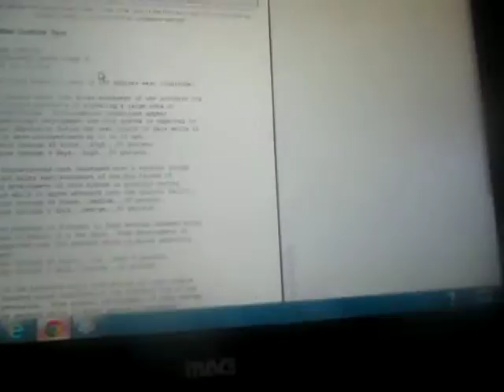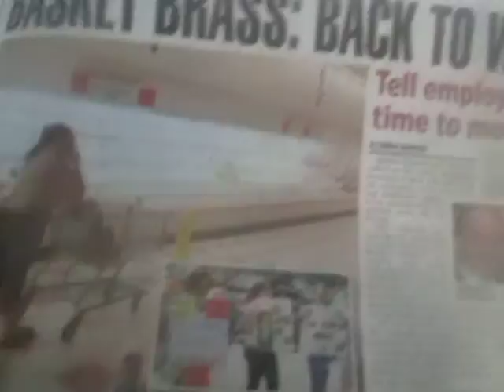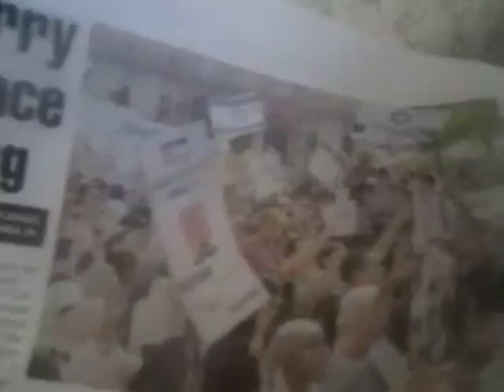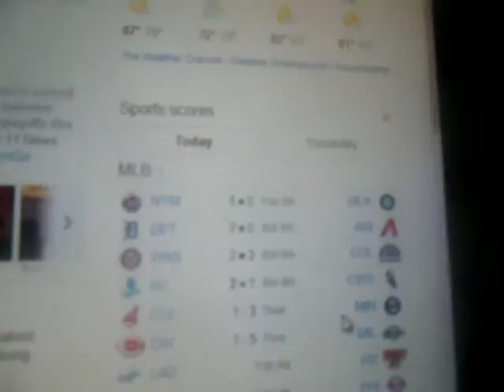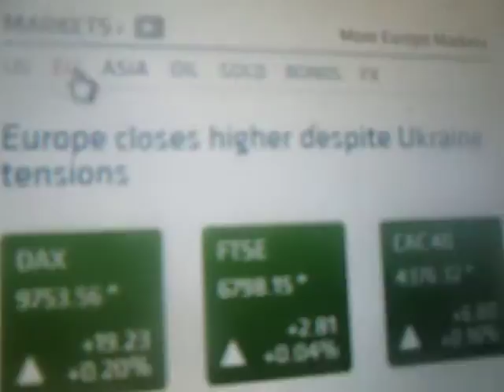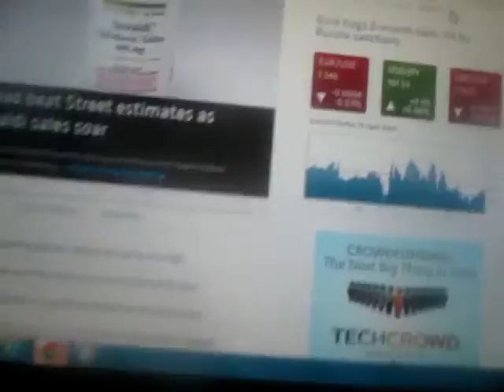Weather Magician and Peter Channel News: The Evening Report: Wednesday July 23, 2014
A summary of this evening's weather, traffic and news reports and the stock market reports